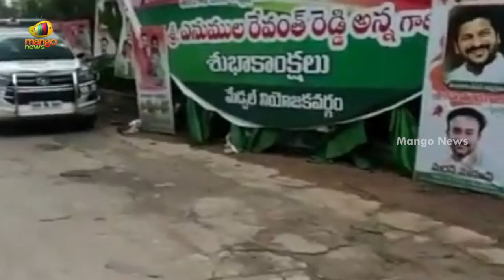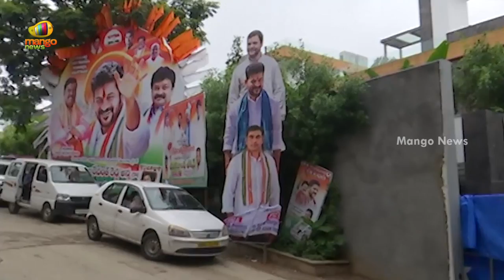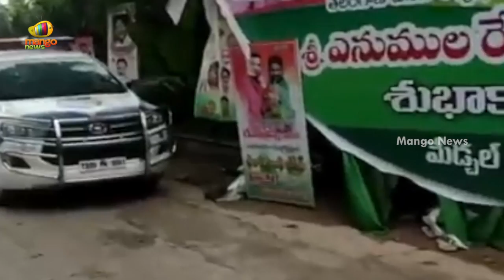TPCC President Revanth Reddy House Held By Police | Telangana Latest News | TS Updates | Mango News